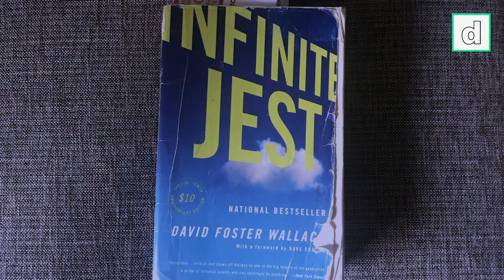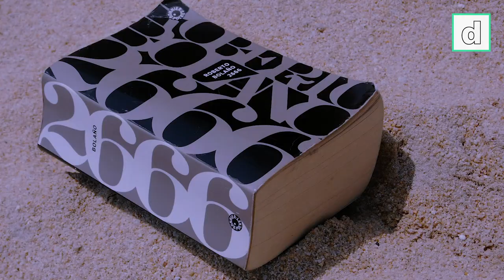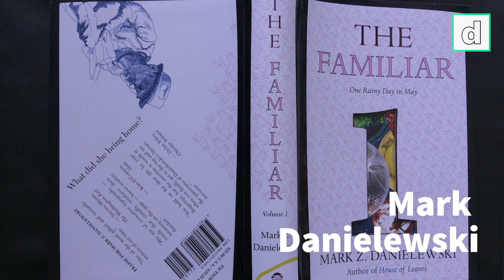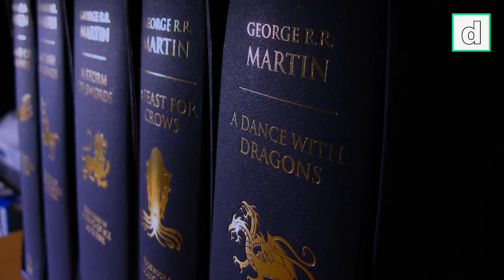Dr. Inge van de Ven on big books in times of 'Big Data'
The advent of digital media has generated all sorts of claims and fears with regard to the future of society and its 'culture'. One of these fears can be described as "the death of the novel"; a future scenario in which people will lose all interest in this genre, causing it to a become tiny niche. Some people even fear that future generations will not be able to read novels, because digital services like Netflix — or more general; the internet — will transform people's reading skills in such a manner that deep reading and close reading becomes a rare quality only some individuals possess.

In her book, Big Books in Times of Big Data, Dr. Inge van de Ven from Tilburg University explores the ways in which "the digital" has influenced, and will continue to influence, the novel as a genre. According to van de Ven, the novel has always been subject to change. Which is why she believes there is no reason to fear that the novel will 'die'. According to her, the genre even takes a lot of inspiration from digital culture and digital technologies. She describes, for instance, how some writers — Karl Ove Knausgård, Roberto Bolaño, etc — employ database-like structures in their narratives to communicate certain ideas, and how words like 'monumental' can be linked to the concept of 'Big Data'.